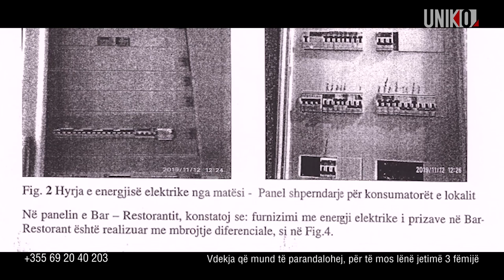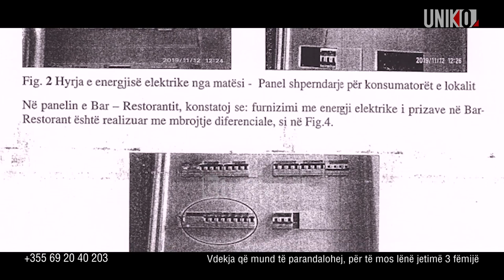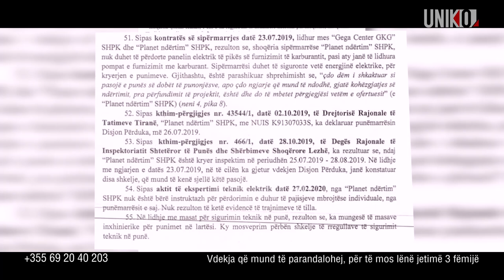Uniko – Humbi jetën nga korrenti, kompania e deklaroi viktimën si punonjës 3 ditë pas vdekjes